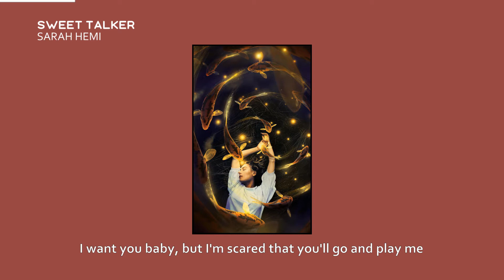Sarah Hemi - Sweet Talker (Lyrics) ft. sora.wav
Stream "Sweet Talker" Now!

Lyrics:
But I'm scared that you'll go and play me
So I keep my guard up high
So I don't go chasing all these sweets in lies

Oh he's a sweet talker, he makes me roll my eyes
Oh he's a sweet talker, says just what I like

Oh he's a sweet talker, a sweet talker
Sweet talker alright
He's a sweet talker, a sweet talker alright

You got me hurt coz you taste like candy
I'm often craving for you, crazy mind is getting hazy
I need it on the daily, I-I

Oh she's a sweet talker, she gives me butterflies
Oh she's a sweet talker, says just what I like

Sweet talker alright
She's a sweet talker, a sweet talker alright

You're a sweet talker, a sweet talker
A sweet talker alright
Sweet talker alright